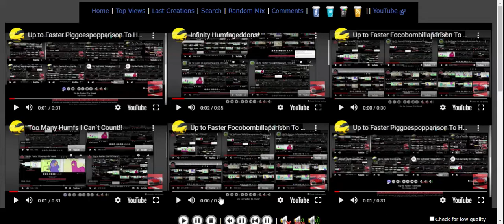Up to Faster Uptofasterhumfageddonparisontohumfparison To Humf